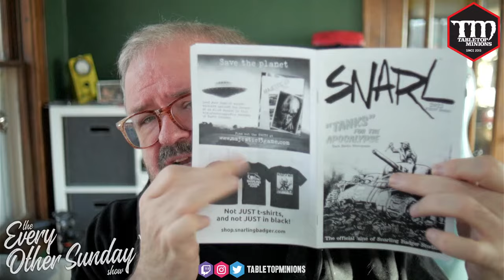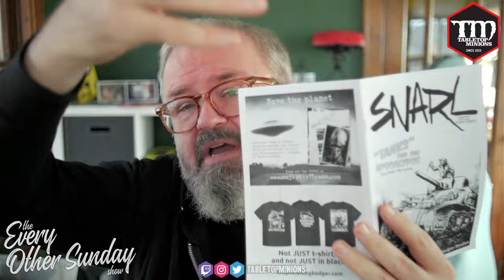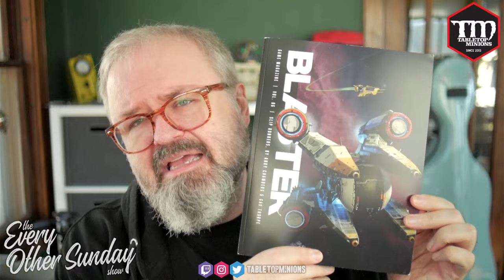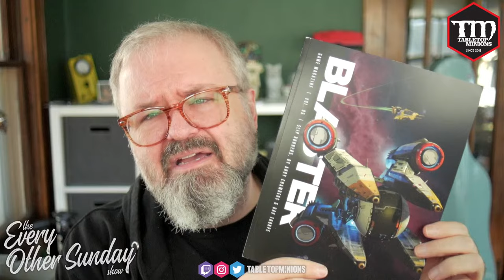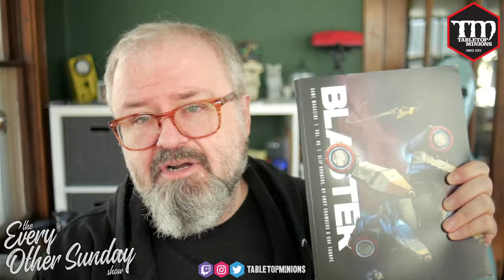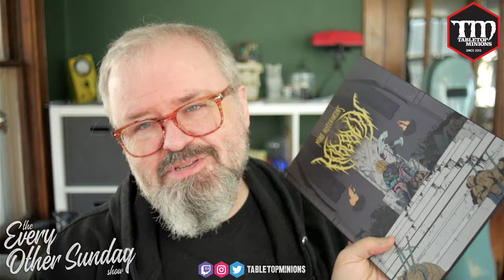The Road to ADEPTICON - The Every Other Sunday Show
AdeptiCon is less than TWO weeks away, and I have a LOT to get done. I'll talk about all that, the GAMA Expo I just returned from, and of course - I'll answer your wargaming-related questions. Come have fun!

Vince Venturella and I made a 'zine!